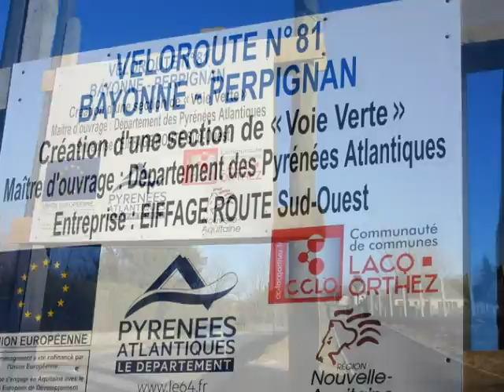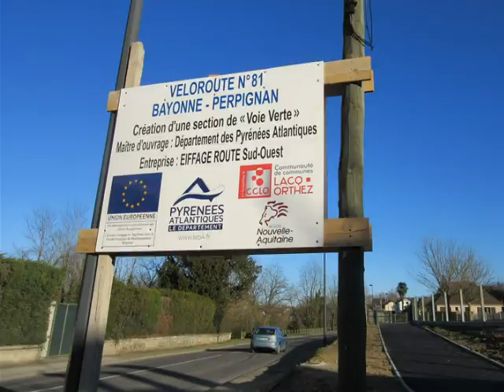Orthez le nouveau paysage du Pesqué, 10 03 2017